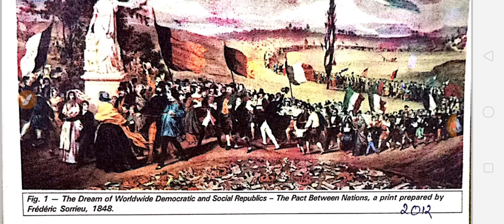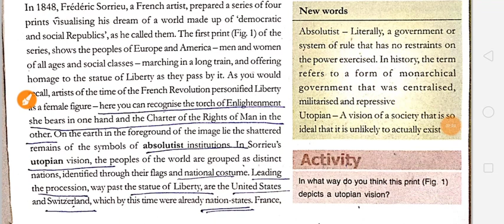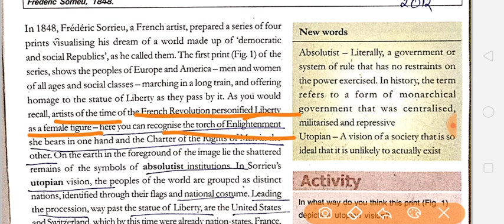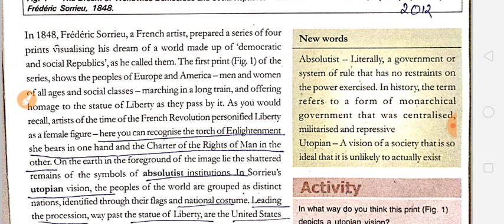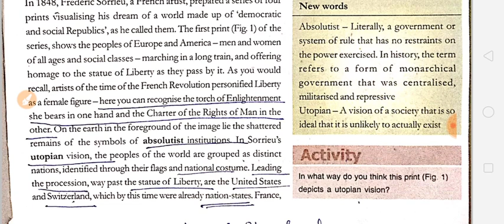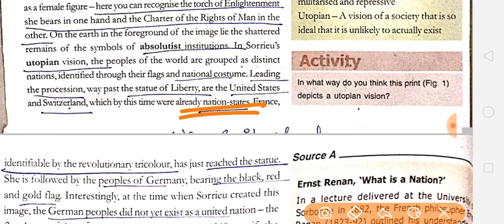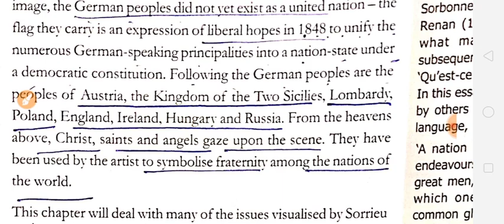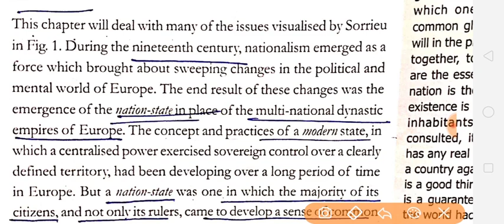Class 10th The Rise of Nationalism in Europe part1.1 with imp ques in hindi